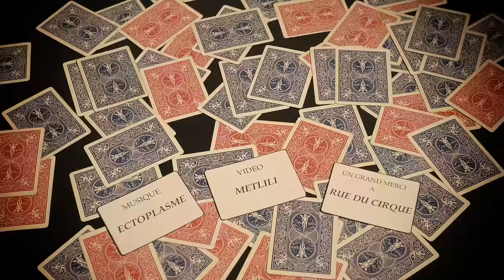Systeme 47 - 4K - Juggling Promo by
Jugglers : Alexandre Ganivenc - Walid El Yafi

Material :
- Panasonic Gh4
- 25mm f/0.95 mitakon speedmaster
- 12-35mm f2.8 Panasonic
- 20mm f1.7 Panasonic
- Variable ND vivitar